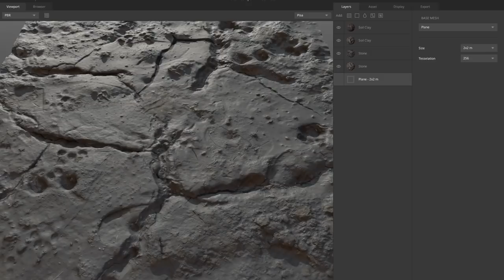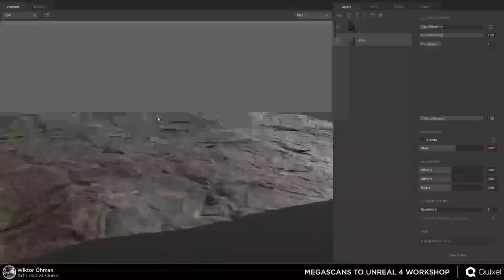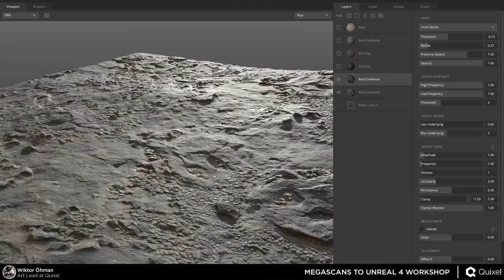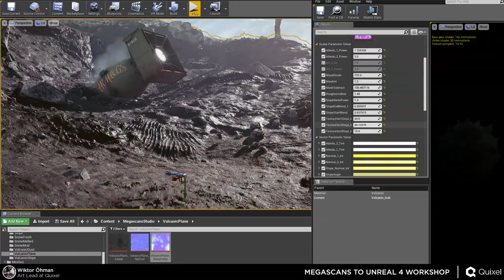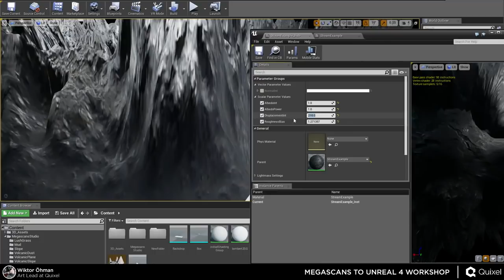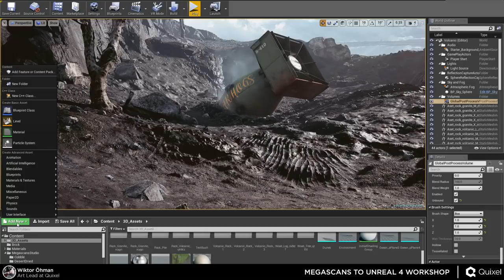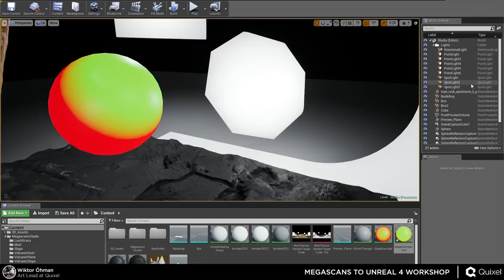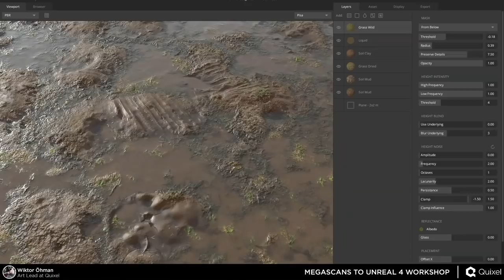Megascans to UE4 - Workshop with Wiktor Öhman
Live Stream from May 13, 2017

Wiktor Öhman, Eoin O'Broin, and Jonathan Holmes present a 1.5 hour special on integrating Megascans into Unreal Engine 4 using Wiktor's latest UE4 environment.

Megascans is the world’s largest online scan library containing thousands of standardized and physically based surface scans, vegetation scans and 3D scans.